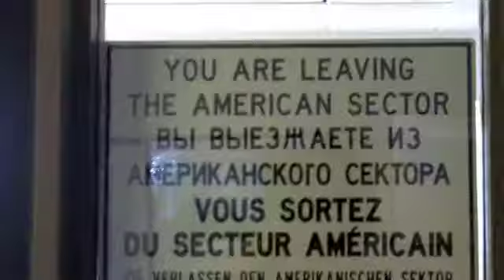20-Frauke Hachtmann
Interview of Advertising Professor Frauke Hachtmann at the University of Nebraska at Lincoln, College of Journalism and Mass Communication.